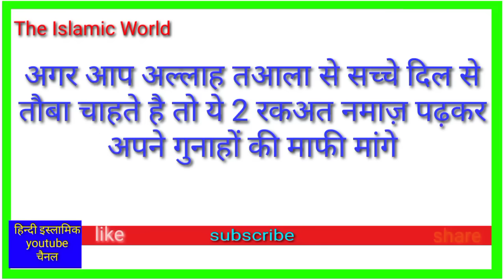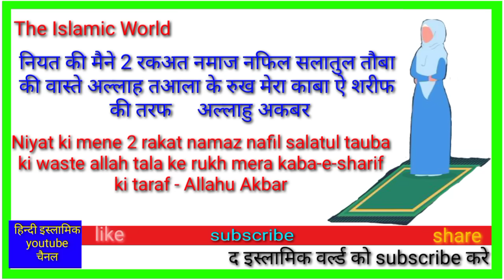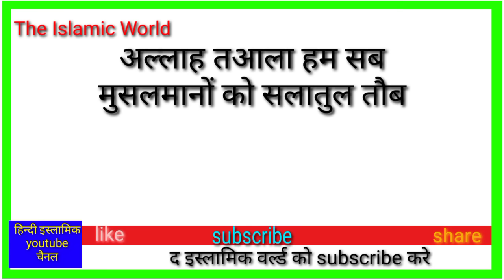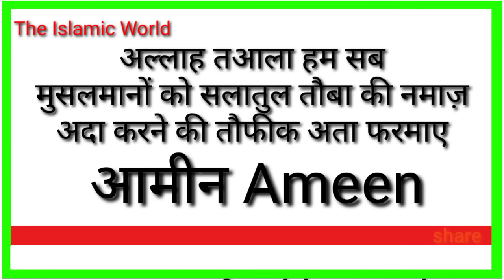salatul tauba ki namaz kaise padhe jati hai | Salatul Toba Namaz ka tarika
salatul toba ki namaz padhne ka mukammal or sahi tarika aaj ki is video me aap sikhenge
bahut hi pyari video hai.
                          khuda Hafiz

It's not my own Music, Music Credited by Himanshu

-himitsu

/UCgFwu-j.)

/DHNZely4kjs

Track Info:

Title: Lost Within by A Himitsu